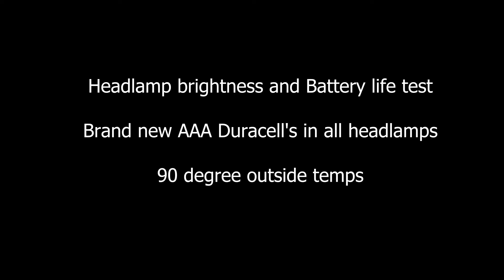Headlamp brightness and battery life test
This test was done for a review on the Hunt Backcountry podcast on current headlamps in the market.  All headlamps had brand new AAA batteries and require 3 of them.  This is Nightime timelapse of headlamp battery life and brightness.  Clear winners were the Coast FL75R and Black Diamond Re-volt (2017 version)